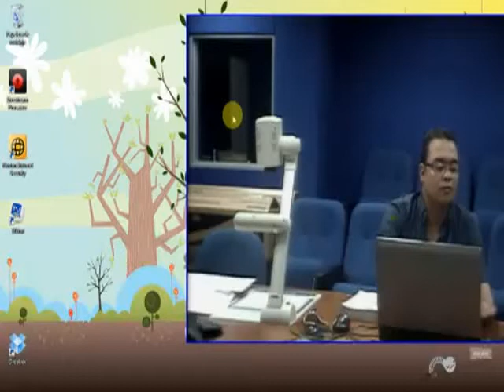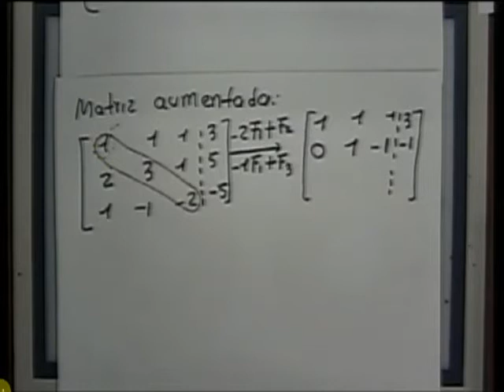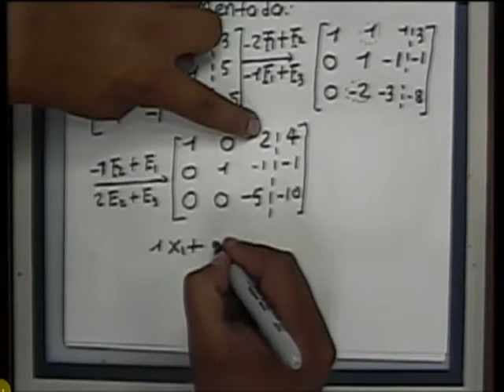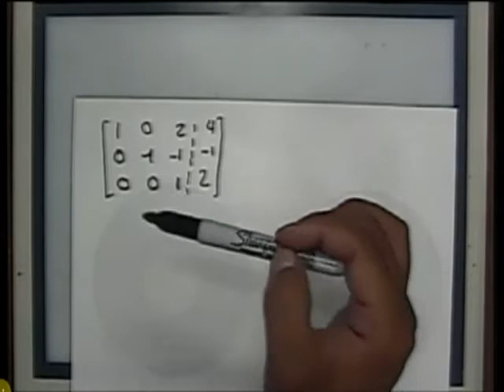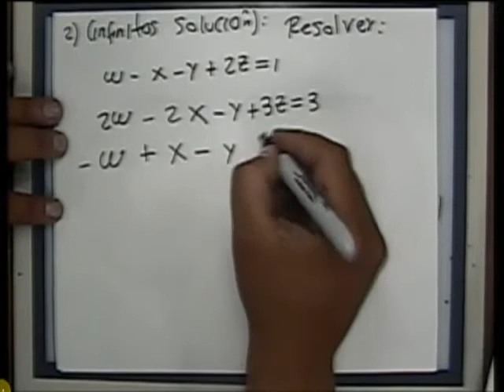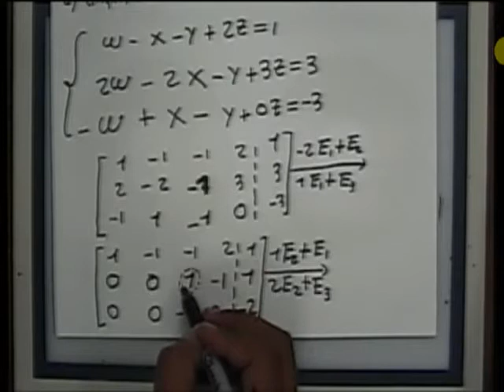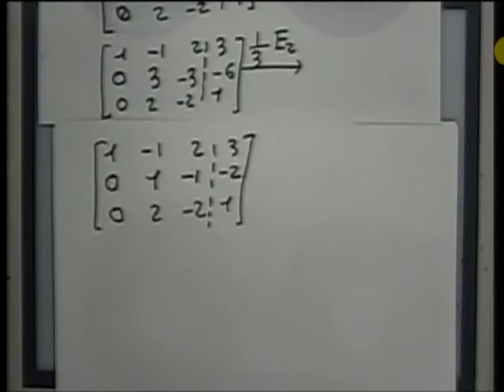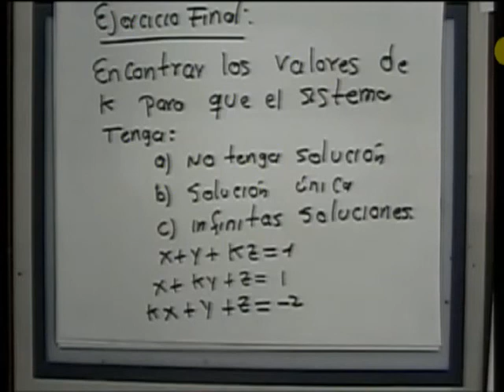003 Geometría Vectorial 17-08-2011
Ingeniería Ambiental Geometría Vectorial\r\nTipos de soluciones de un sistemas de Ecuaciones\r\n